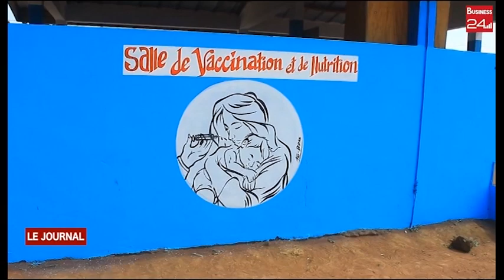BONDOUKOU - DISTINCTION : les populations de soko et les autorités honorent la sage femme du cent